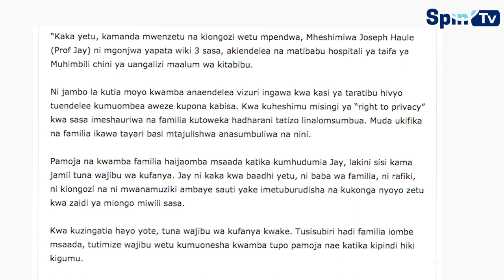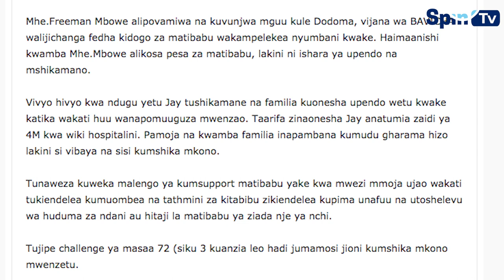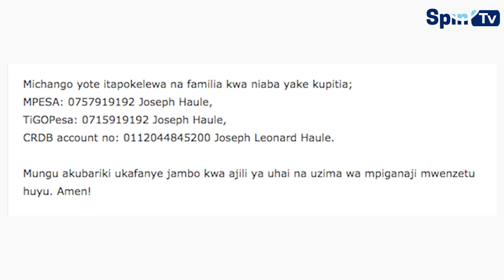FAMILIA YA PROFESA JAY YA ZUNGUMZA/ANAENDELEA NA MATIBABU MUHUMBILI/WADAU KUMCHANGIA MATIBABU